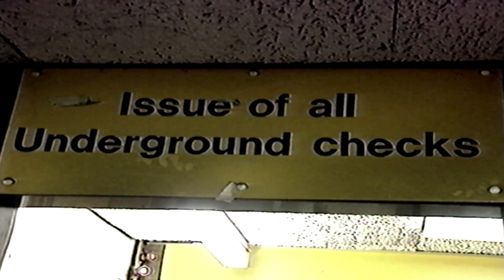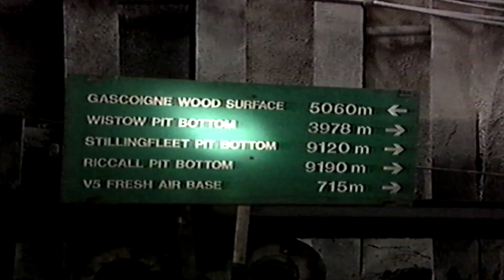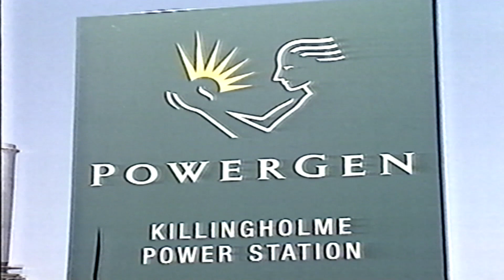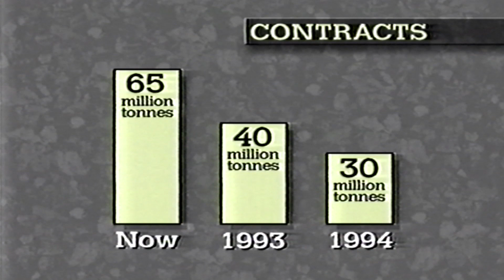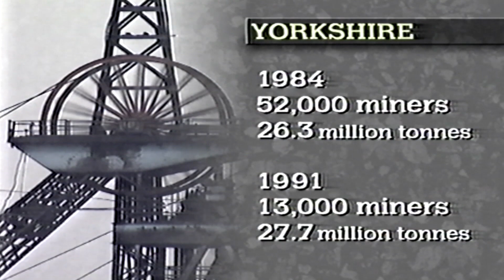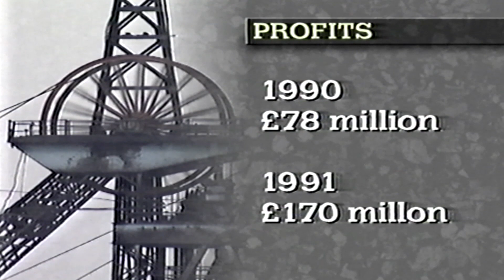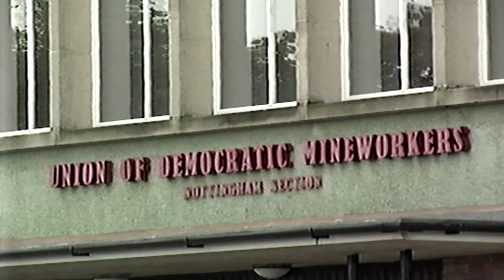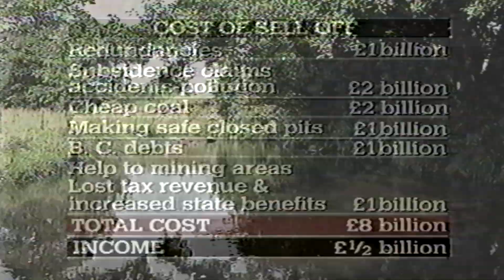bbc news look north incomplete itv fears for the black stuff